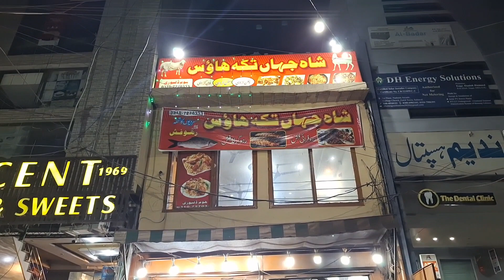Aj Bahir sa Mazadar Dinner kia ❤️ | With family | Daily vlogs